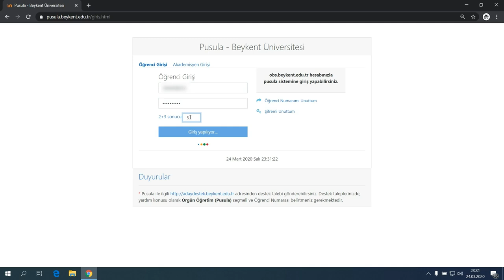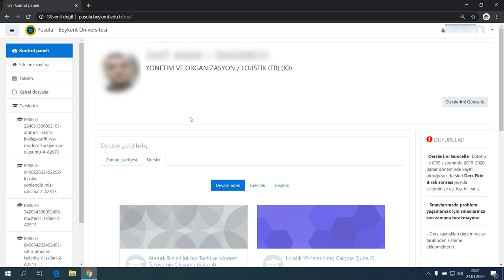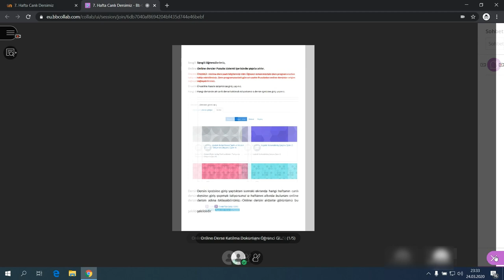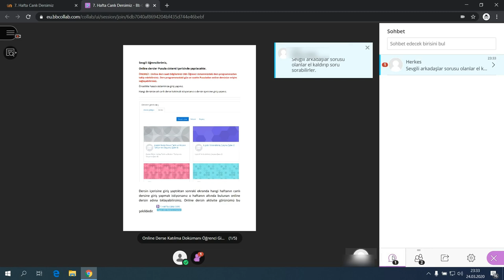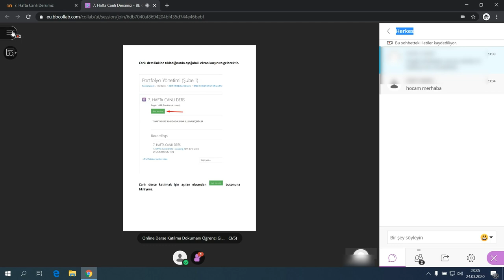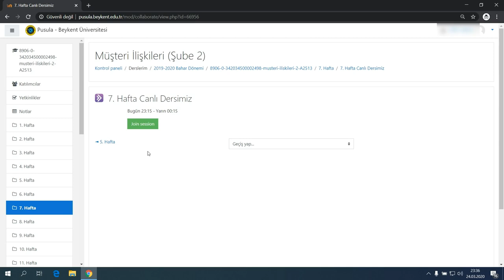Pusula Online Eğitim Sistemi Katılım Rehberi